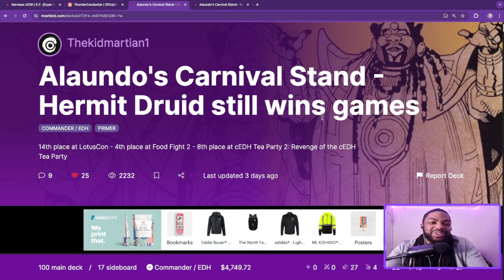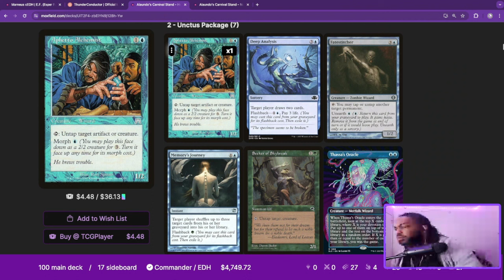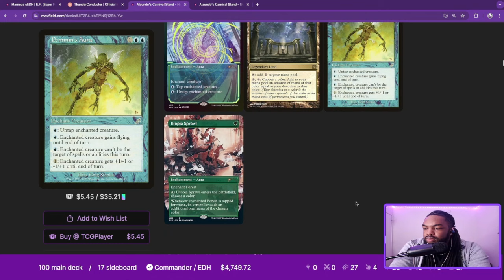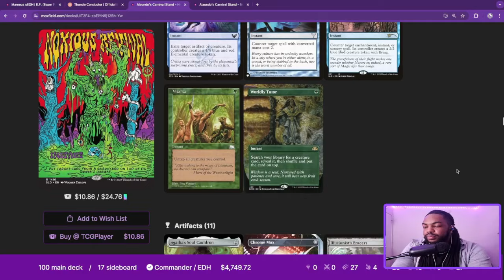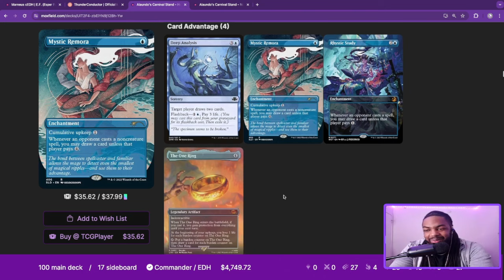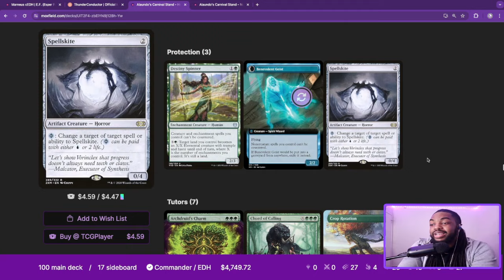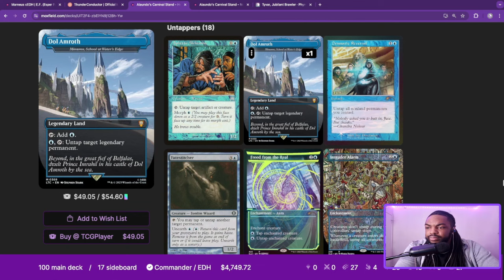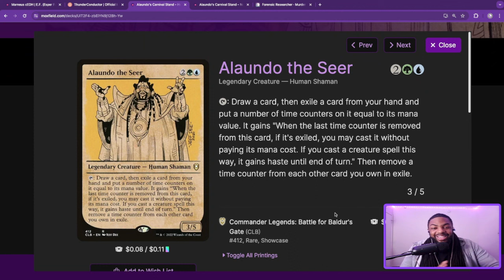DOES HERMIT DRUID STILL WORK IN cEDH? | Live cEDH Deck Tech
0:00 Intro
1:28 Martian's Introduction
3:13 Alaundo Deck Overview
7:17 Win-Cons: Hermit Druid Package
17:46 Win-Cons: Unctus Package
27:25 Win-Cons: Illusionist's Bracers Package
32:20 Win-Cons: Free From the Real/Pemmin's Aura Package
41:25 Should Combo Pieces be used for Value?
43:25 Win-Cons: Intruder Alarm Package
49:40 Intuition Lines
55:13 Tutors
1:06:27 Card Draw
1:12:36 Removal & Interaction
1:13:51 Legolas's Quick Reflexes in Alaundo
1:20:36 Board, Player, Spell Protection
1:26:37 Stax
1:30:00 Ramp
1:32:45 Notable Land Base Inclusions
1:34:23 How Good are the Surveil lands in cEDH?
1:35:58 Untappers
1:40:15 Running Dramatic Reversal w/out Isochron Scepter?!
1:48:12 Clones
1:48:49 Playtest Hand 1
1:52:53 Playtest Hand 2
1:56:43 Closing Remarks